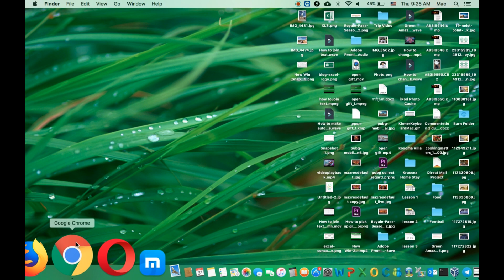How to check version and update google chrome 2019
This video is show you how to check version of google chrome and update in 2019.